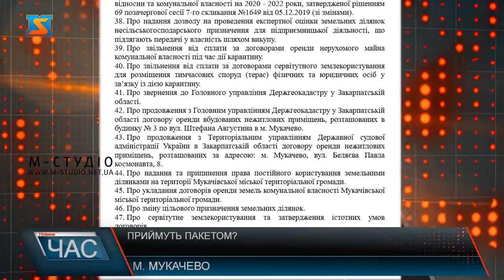Приймуть пакетом?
У Мукачеві наступного тижня, 22 грудня, має відбутися позачергова сесія Мукчаівської міської ради. Початок засідання - о 12.00 годині. На порядку денному - майже 130 питань та розгляд бюджету громади на наступний рік. Що цікаво, депутати міської ради досі не отримали проектів рішень, і як мають ознайотися з усіма цими питаннями - поки не зрозуміло.